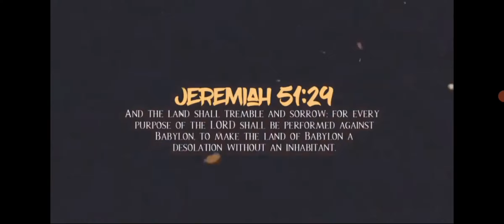❗️❗️AMERICA WON'T BE SAVED❗️❗️